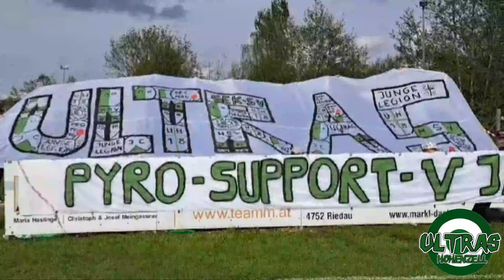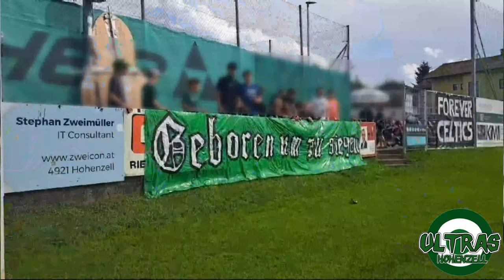Arrivederci Ultras Hohenzell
Auf wiedersehen Gute Freunde aus Hohenzell und Respekt diesen schritt zu gehen Freundschafft bleibt bestehen auch ohne gruppe danke für alles

Mein Equipment!